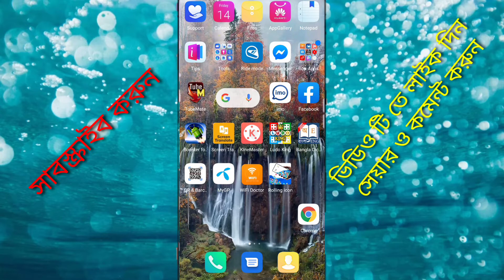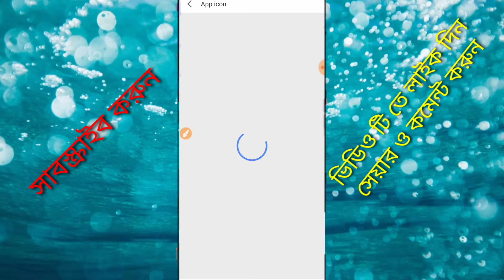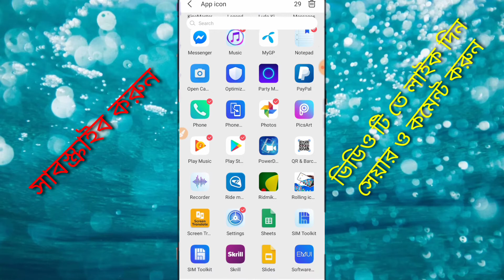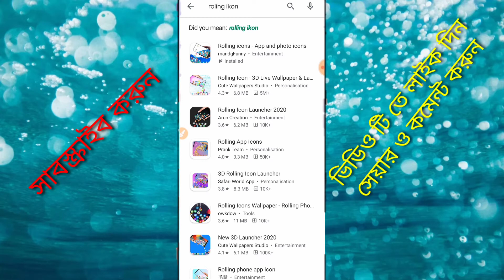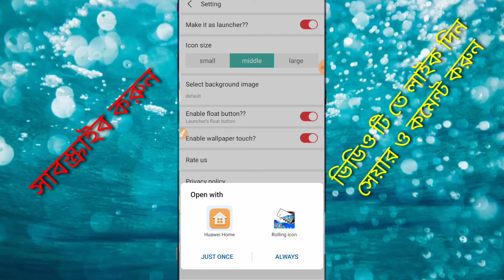এই অ্যাপের কাজ দেখে সত্যি অবাক হবেন। amazing app 2020.